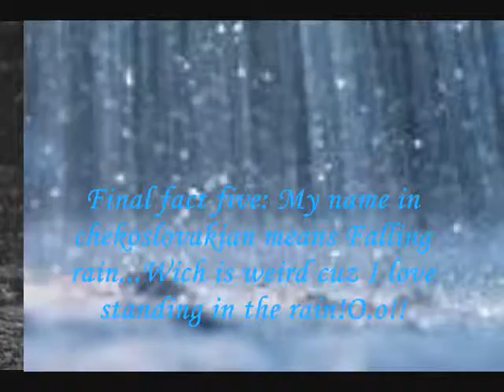taged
I was tagged agian this time by XWildstar! my vid is much better and fact four didnt get skipped Yay! well I guess thats it bye!